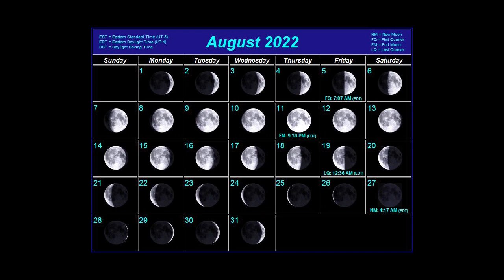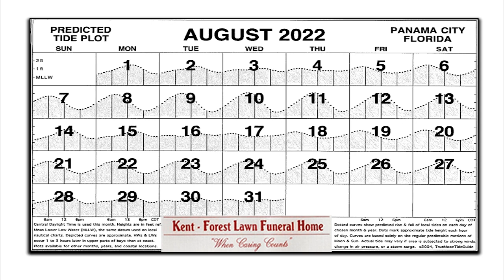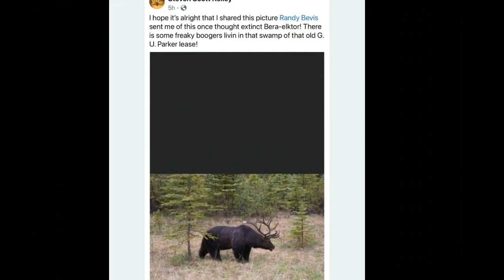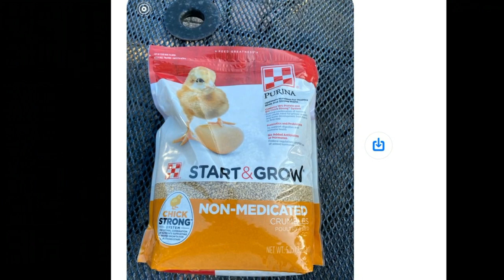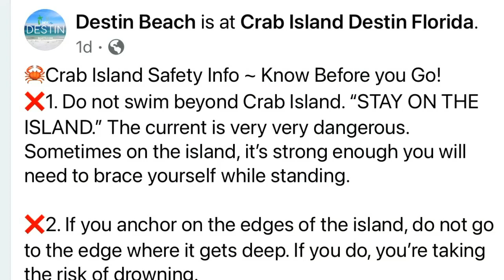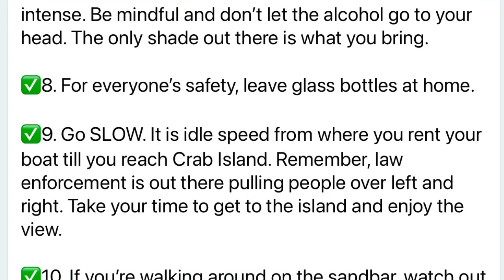Panhandle Outdoors, Monday 8/8/22